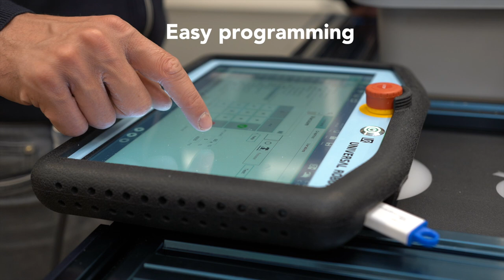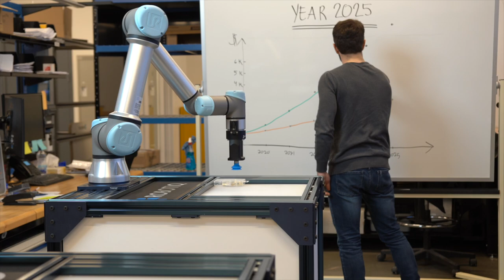Robotiq Vacuum Grippers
Robotiq introduced its first vacuum grippers. AirPick and EPick can handle objects of varying sizes, shapes, materials and weights makes them an effective solution for packaging, palletizing, pick-and-place, assembly, and machine-tending applications.